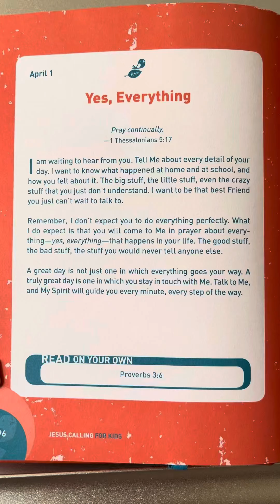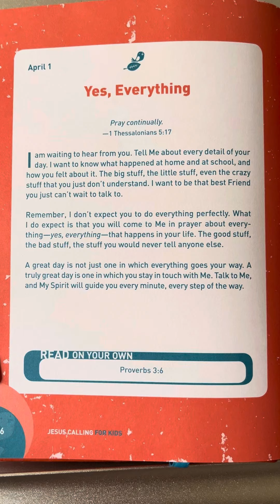April 1 - Jesus Calling For Kids